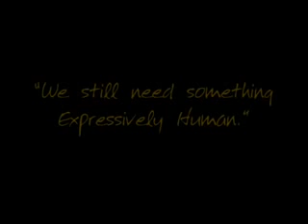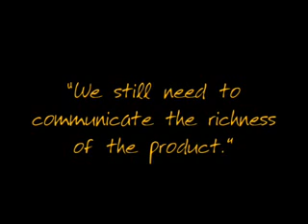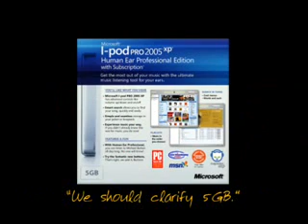If Micro$oft makes iPod What will Happend (Microsoft Parody)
If Micro$oft makes iPod What will Happend . A Very Funny Microsoft Parody